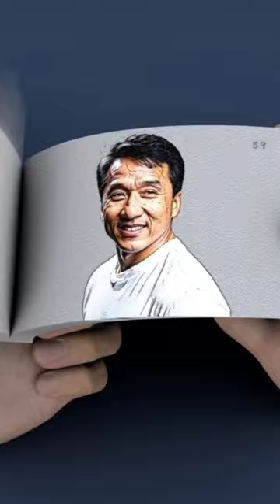Джеки Чан — вечная любовь!❤️🍿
Вышел первый трейлер фильма «Во сне ты горько плакал»

В основу сюжета лёг рассказ советского писателя Юрия Казакова. Картина станет своеобразным лирическим монологом отца, обращённым к маленькому сыну. В картине сыграли Иван Ургант, Полина Агуреева, Леонид Бичёвин, Алёна Кучкова, Надежда Маркина и Лев Рузанов.

Дата выхода ленты пока неизвестна.